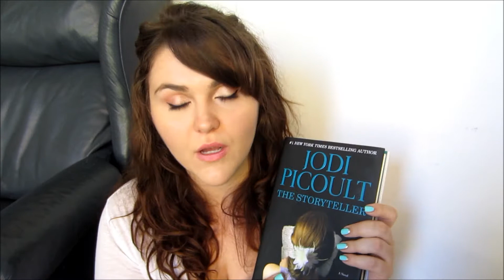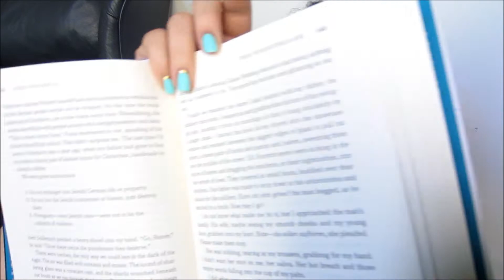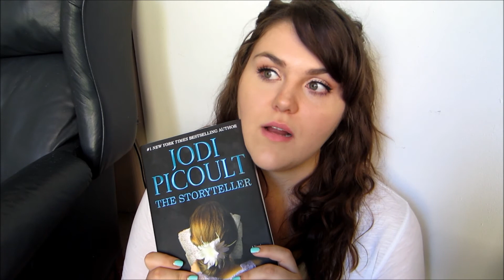Book Talk! "The Storyteller" by Jodi Picoult Book Review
OPEN ME!!